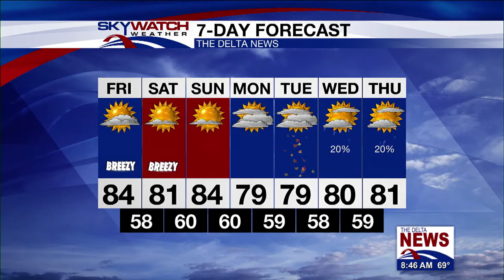Friday Morning Forecast 9-18-2020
A taste of fall is in the forecast for the weekend thanks to a cold front that passed through yesterday evening.  Weekend highs will range from the upper-70s to lower-80s with generally sunny skies.  Overnight lows will dip into the mid-50s which will be the coolest weather since early May!  Take a look at your full forecast with Meteorologist Clay Smith.